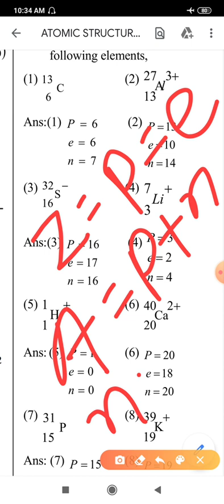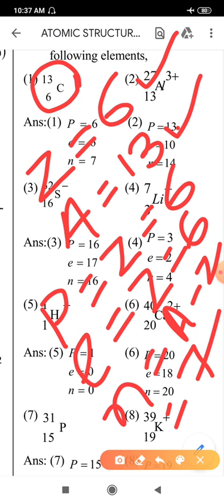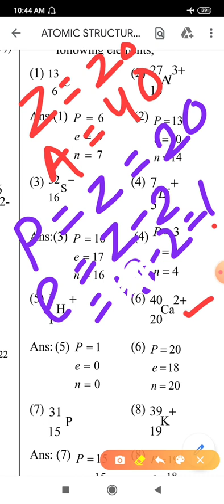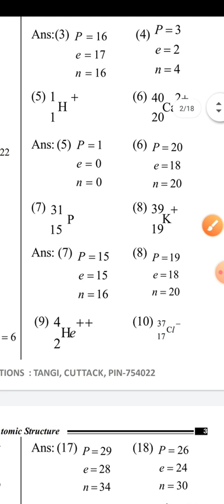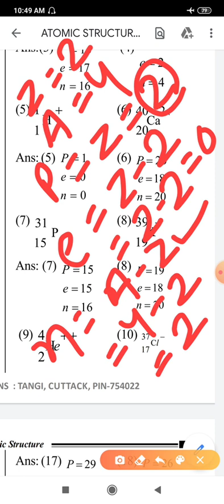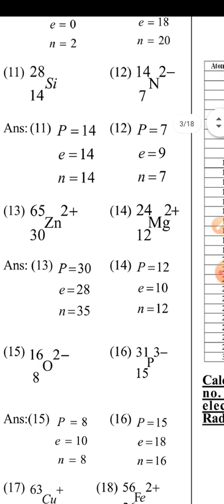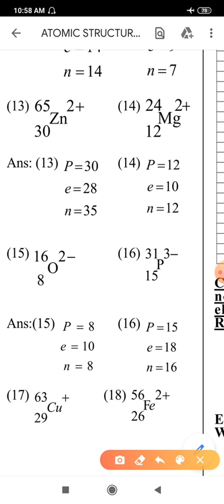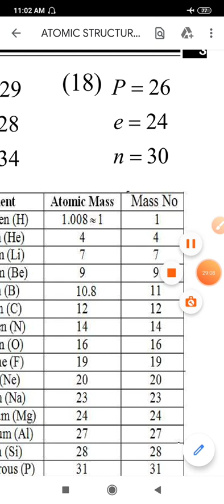atomic structure 2